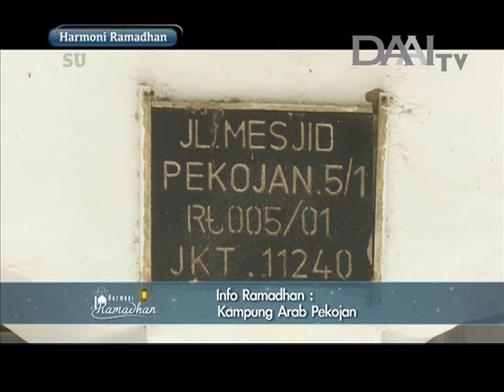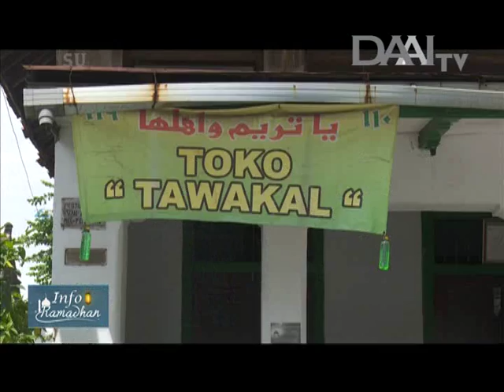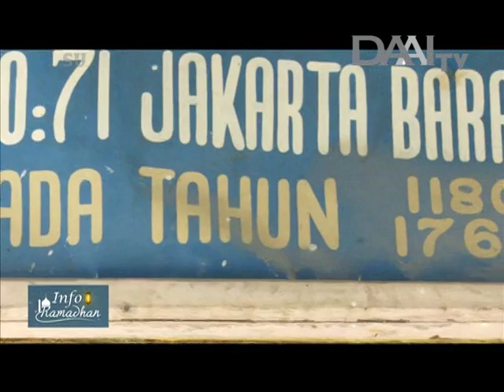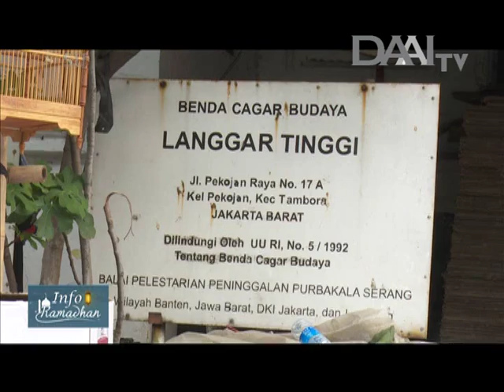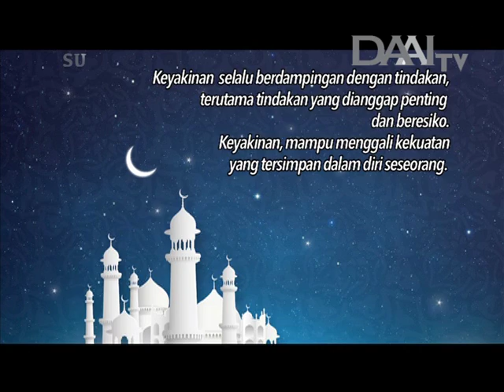Dahsyatnya Keyakinan - Prof. Dr. Komaruddin Hidayat "Harmoni Ramadan 2015" (DAAI TV)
Harmoni Ramadan